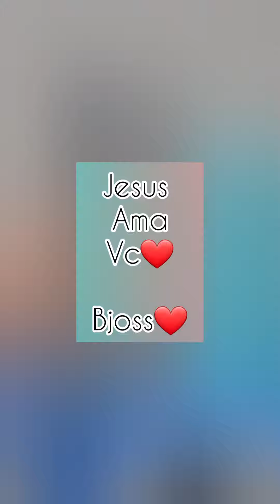Texturas com Espátulas- Vídeo 1